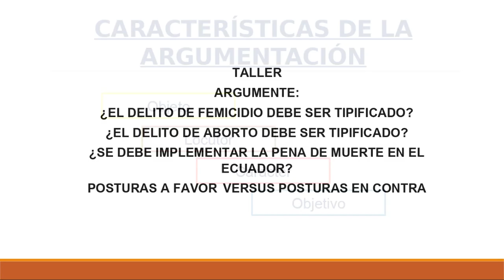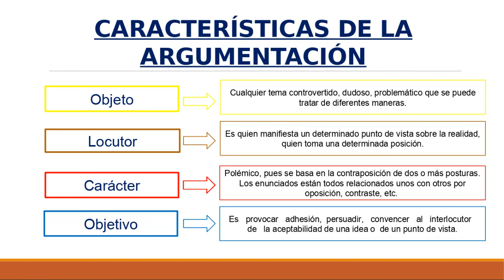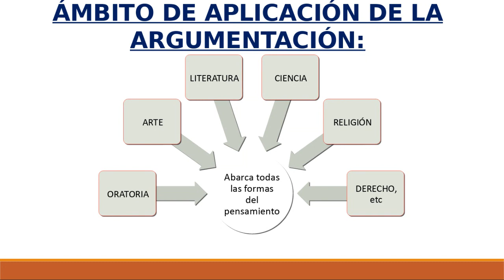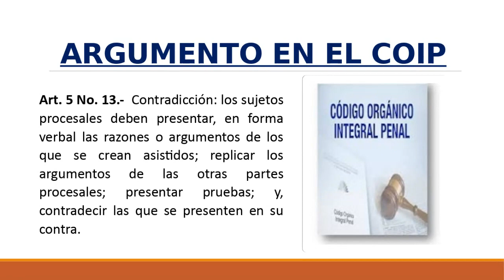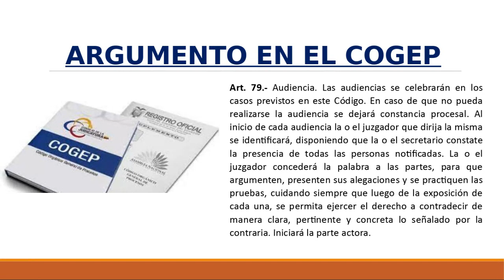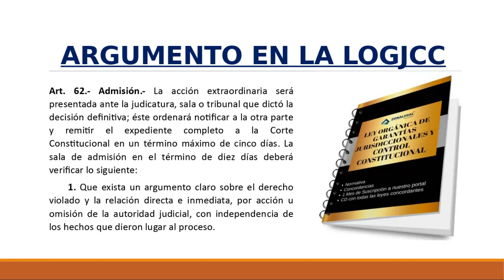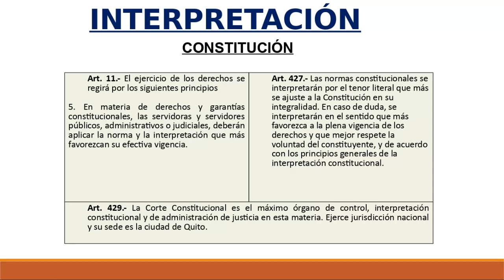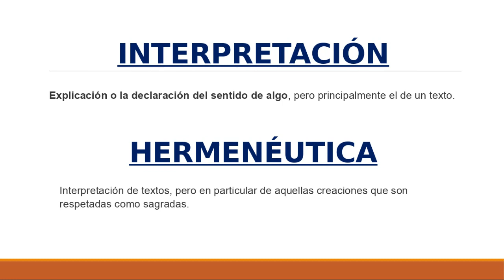Argumentacion Juridica 1A